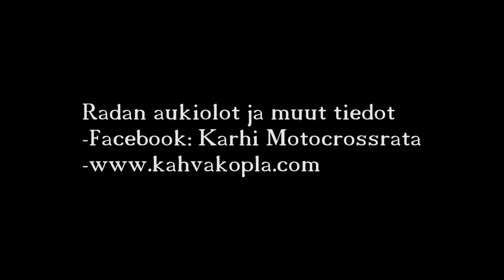Karhi Motocrossrata 4.5.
Karhin radalta 4.5. lauantain reeneistä pikkupätkiä pitkin rata-aluetta